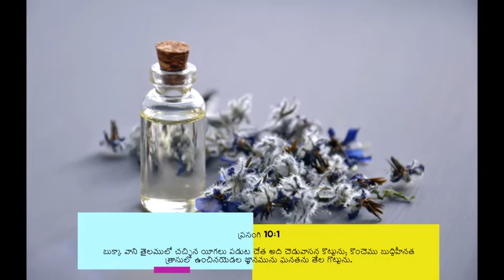యెఫ్తా కుమార్తె వృత్తాంతము | Jeptah's daughter incident - అనుదిన మన్నా by Pastor Jhansi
Should we be careful when we commit something to the Lord? Does God mind what we speak or do? The Holy Bible says it is so! Jeptah's incident shows how why we should not take things lightly or in passion. Tune in to this Daily devotion TeluguChristianMessage by Senior Pastor Jhansi.

 అనుదిన మన్నా series. God Bless you.